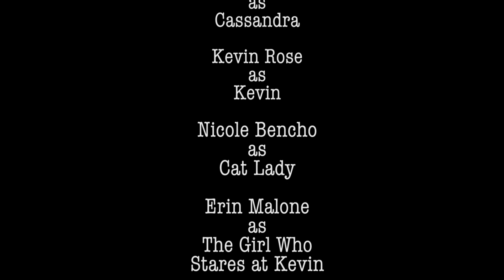Skin Deep Pt. 1